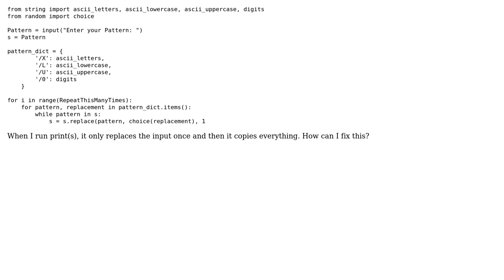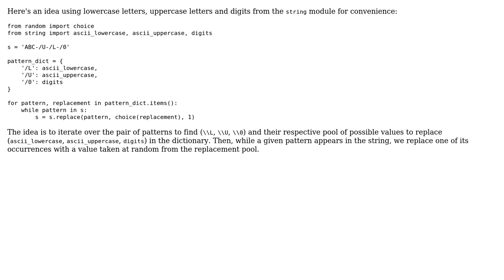Python script replaces string only once and then copies everything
With thanks & praise to God, and with thanks to the many people who have made this project possible! You are responsible for your own actions.